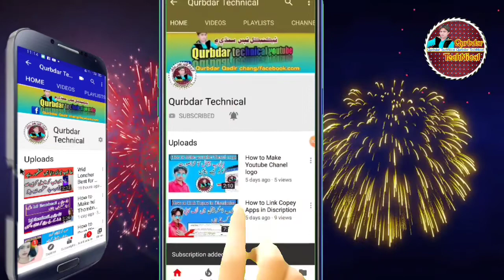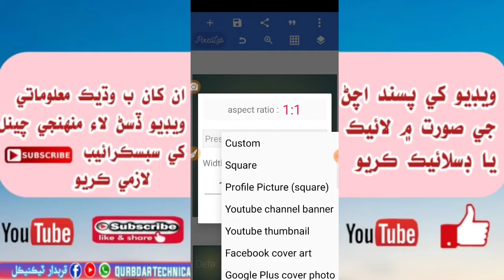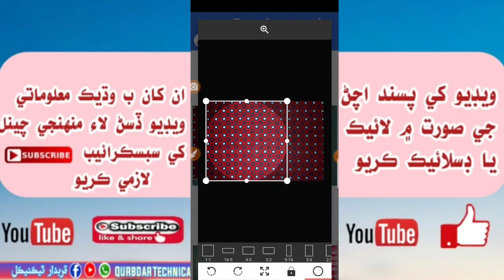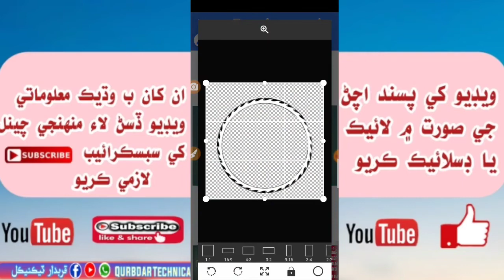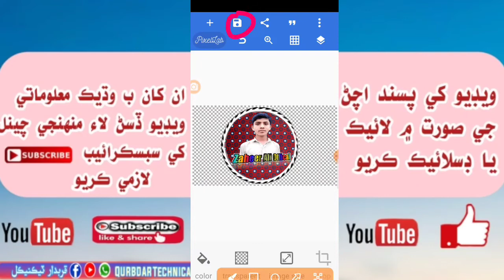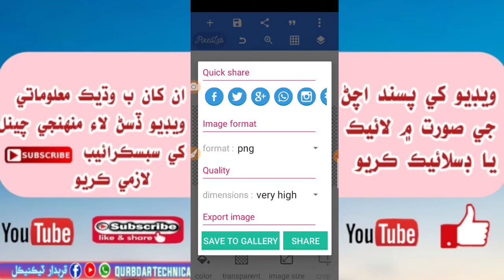how to make professional logo for youtube channel in pixellab | Youtube Chanel ka professional Logo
Frands Ajj is Video M m Ap ko ga ke professional logo youtube kese kese Banaein mobil mto is Video ko Dosto Ap Complet Wach kren Agr Video Acha lagy to Videos Zrur Like karen or Chanel ko Subscribe karen

قربدار ٽيکنیکل موبائیل انٹرنیٹ ٹیکنیکل انفرمیشن کے لیے بہترین چینل ہے 🙏🙏🙏🙏
لائیک کریں👍کمینٹ کریں📃شــــيعــــر کریں📲 سبســــکرائب کریں✅✅

Video is for Educational purpose only CopeyRight Disclaimer under Section 107 of the Copyright Act 1976 Allowonce is made for fair use for purposes Such as criticism Coment News Reporting Teaching  Scholarship and reSeach fair use is a use permtted by CopyRight Status that might Ather Wise be infringing- Non- profit educatinal or persand use Tips the Balance in faver of fair use